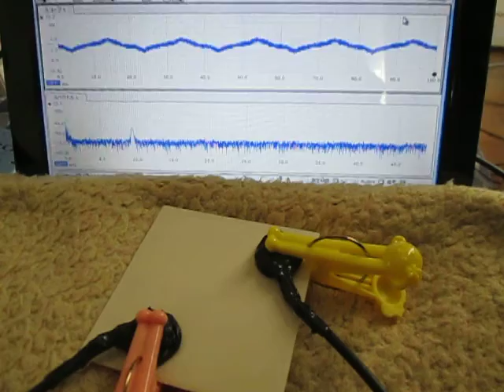超音波測定システム Ultrasonic measurement System